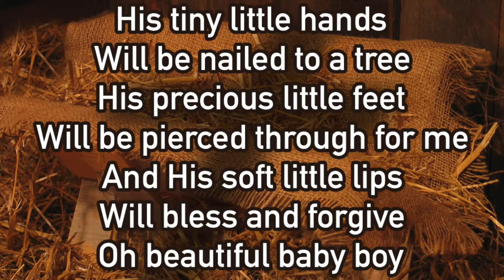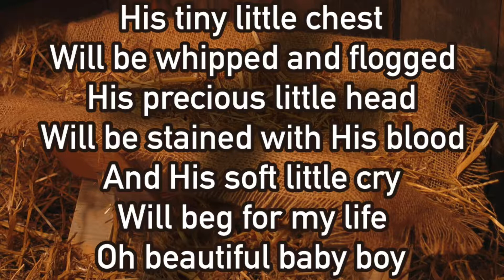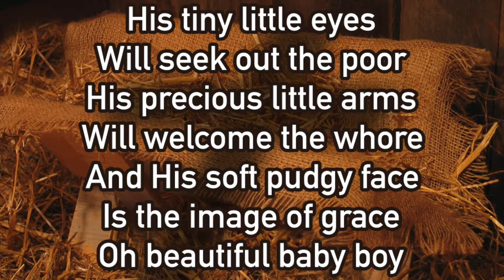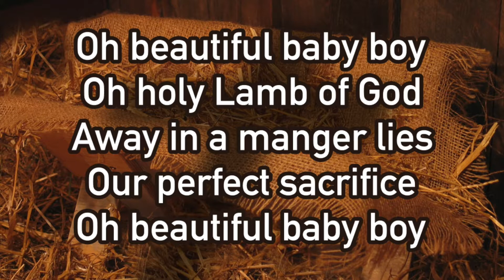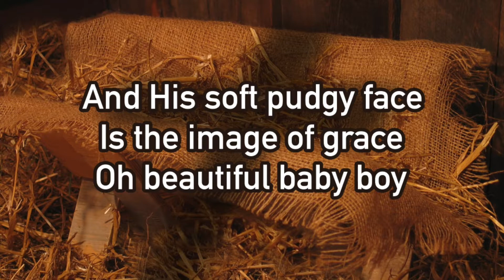Beautiful Baby Boy - Jamie Brown - The Falls Church Anglican